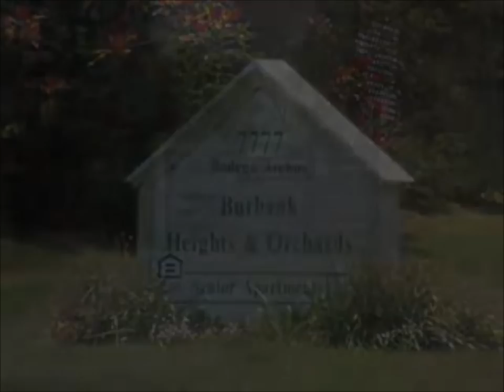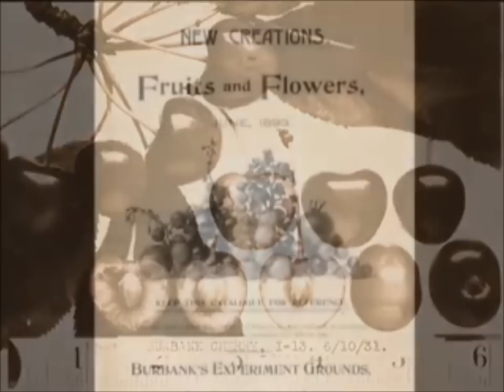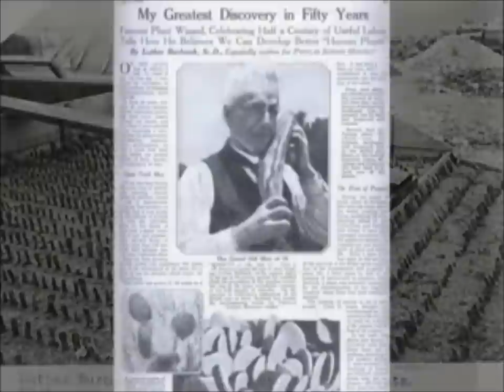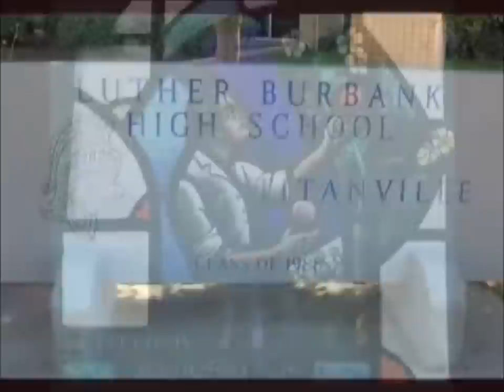Luther Burbank in HD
This is an edited video of Luther Burbank - the greatest botanist of all time - and how he contributed to society.